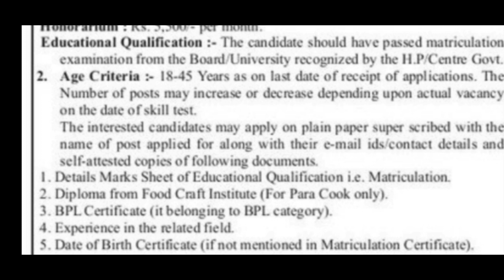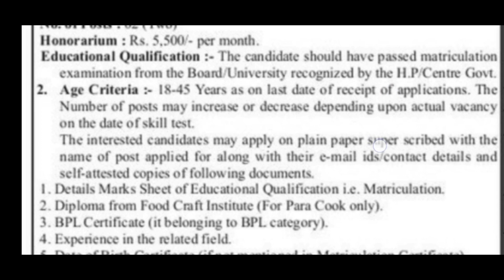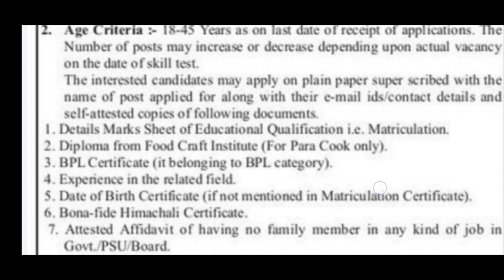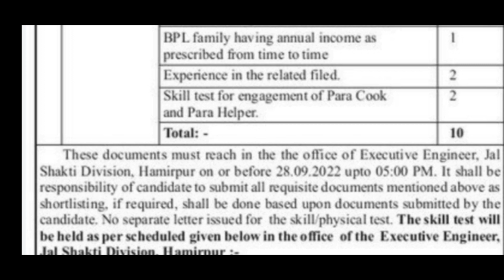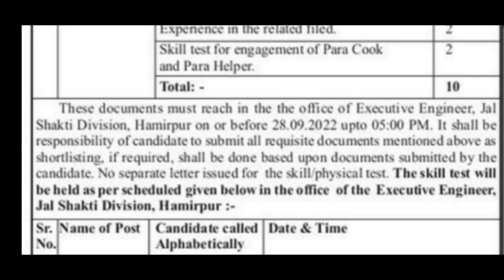HP JalShakti Vibhag Hamirpur Circle Para Cook & Helper Recuritment 2022।।HP Govt Job 2022।।Govt Job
Himachal Forever.